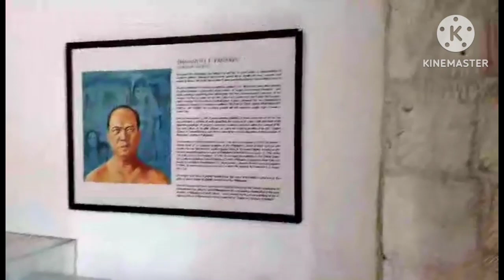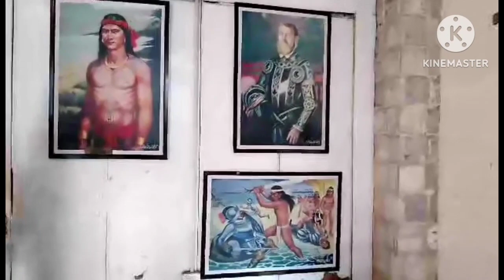ST.NIÑO TO PORT SAN PEDRO |CYRIL YAISO ACLA